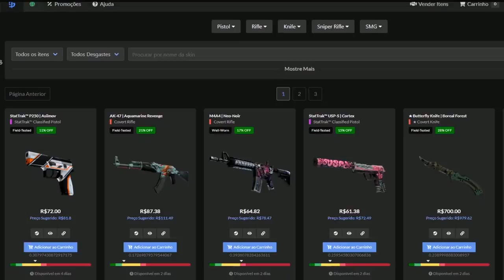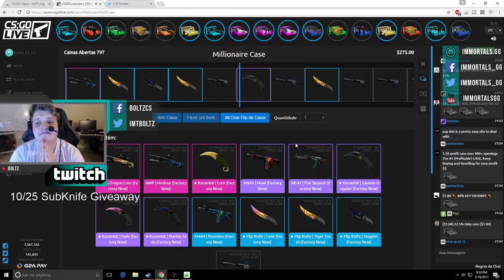CS:GO - BOLTZ COMPILAÇÃO!! (Momentos Engraçados, Jogadas INSANAS, Vac Plays & Muito Mais)